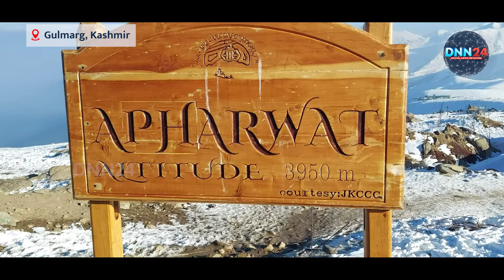Kongdoori Musical Event : Journey into Kashmir Winter's Melodic Charm | Winter Festival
Witness the magic unfold as tourists and visitors come together to sing and dance beneath the snowy peaks of Gulmarg. Local singers and dancers take center stage, bringing the valley's musical energy to life. Experience the fusion of nature and music at the Kongdoori Musical Event, a unique celebration of the valley's cultural richness.

the differences and lovingly converges them into a harmonious whole.

music, literature, food, festivals, colours, the vibrance, and the